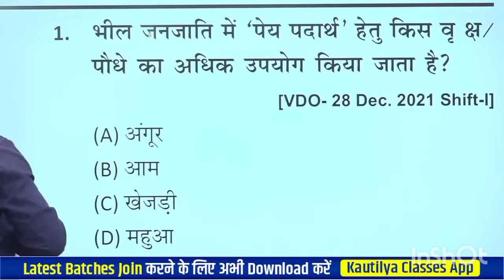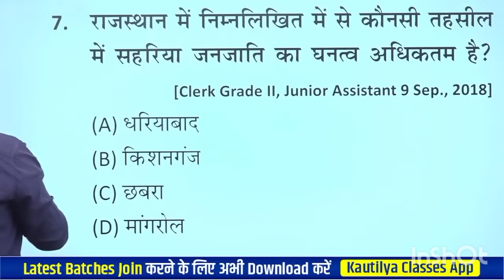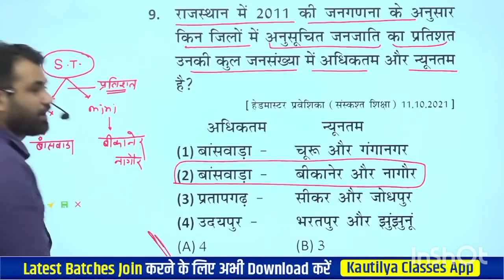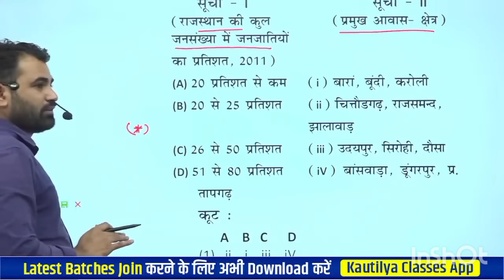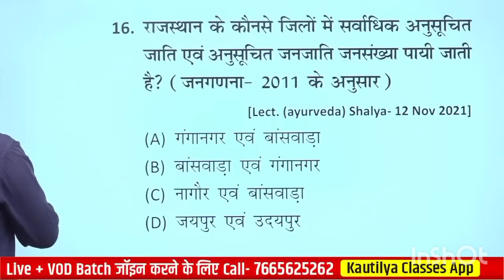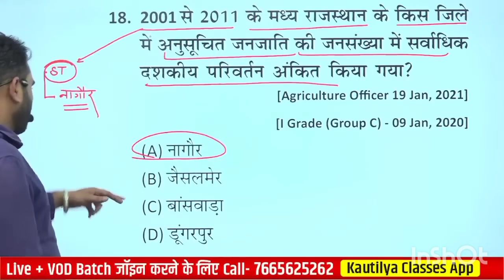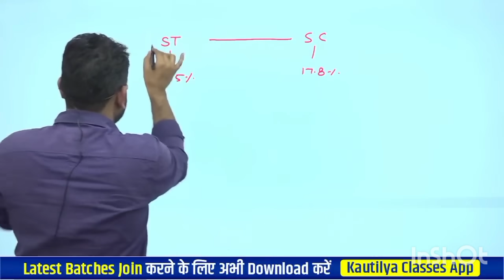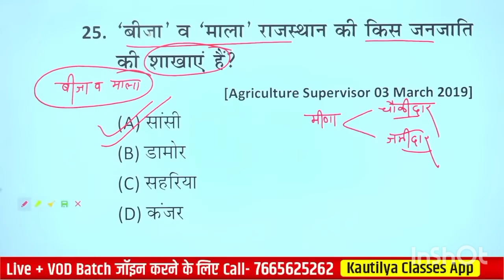जनजातियों से पूछे गये सवाल (100% आयेगा) by Ashok sir